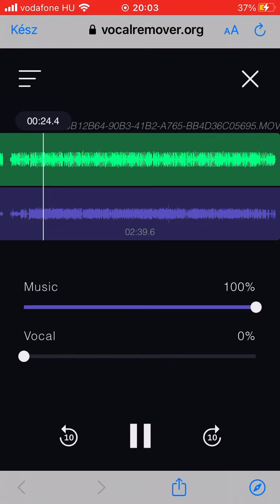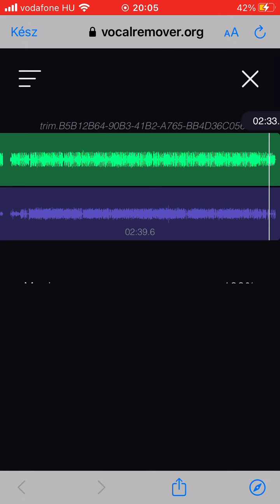ALEE - Leszarom karaoke.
Program: Vocalremover

Zenei alap: ALEE